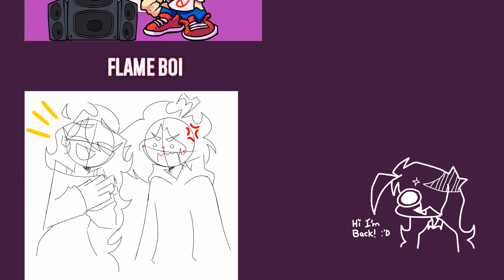EVERYBODY LOVES ME MEME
Thought I'd still be making a video? nope already had some.

Characters:
~Crystel
~Possessed Crystel
~Old Crystel
~New and old gacha crystels
~Irl persona (me)

Tools:
~Adobe Animate CC
~Sony Vegas
~And Love UwU

🚫PLEASE DO NOT REPOST MY VIDEOS UNLESS I GAVE YOU PERMISSION AND PLEASE CREDIT ME IN THE DESC AND PUT A LINK TO MY ORIGINAL VIDEO AND DO NOT MONETIZE YOUR VIDEO! Thank you🚫